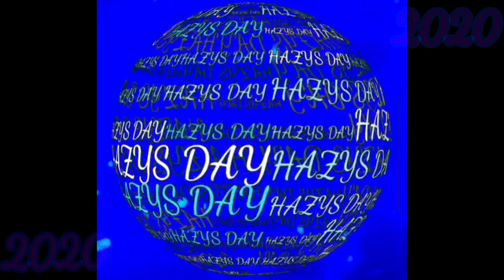Is It A Good Idea To Pop The Question On Valentine's Day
I just put together this parody with Hobie Wattson,  were you thinking about poping the big question on Valentine's Day? Well let's see what Hobie has to say